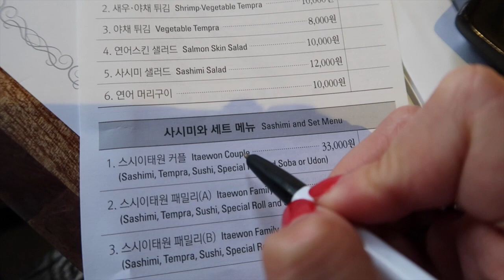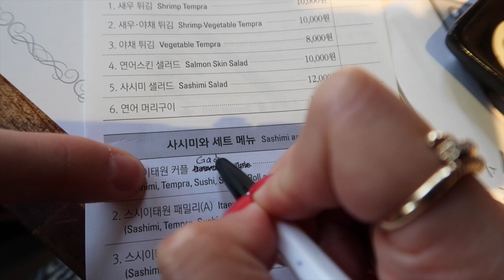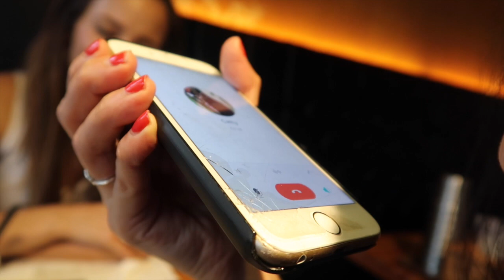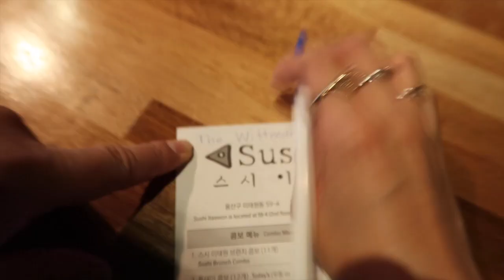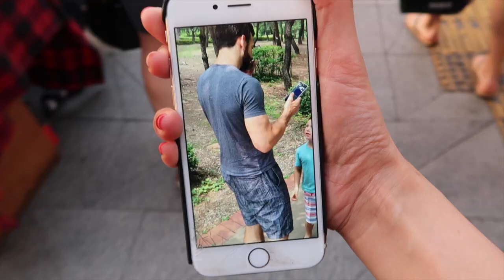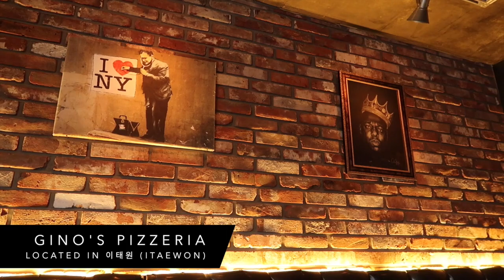Dating Our Husbands feat. The Wittmans | Jenn Rogers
We wanted to capture one of our last double date nights in Korea before Chad and Gail move to China. Always a great time laughing and real-talking with these two. Hope you enjoy watching :)

Hi, I'm Jenn! Korean-American from New York, currently living in Seoul, Korea. Brandon is my husband and you'll see him often in my vlogs :)

I LOVE beauty products, but have really sensitive skin, and my reviews are filtered through that lens. I'm also constantly experimenting with new things (whether that's product-related or lifestyle-related) and keeping it real here.

◆ ABOUT THIS DATING MY HUSBAND SERIES ◆

Ever since we got married, Brandon and I have carved out one night a week for Date Night. This series will document our dates in Seoul and the yummy (and not so yummy) food we eat.

≫ SNAPCHAT  mrsjennrogers

EQUIPMENT
✦ Micromuff Skinny Wind Muffler
✦  Canon G7X Mark II